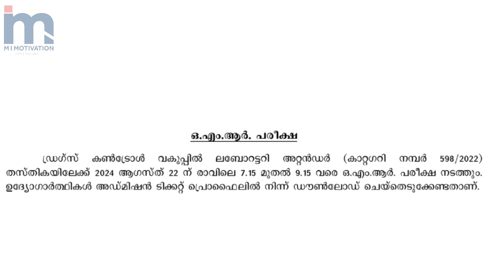‼️PSC യുടെ അടിയന്തര അറിയിപ്പ് ‼️Urgent Information: Kerala PSC Updates and Notifications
Urgent Information: Kerala PSC Updates and Notifications

 Stay informed with the latest updates and notifications from the Kerala Public Service Commission (PSC) through this urgent information video. Get crucial details about upcoming exams, application deadlines, syllabus changes, and more.

 Kerala PSC, Public Service Commission, Kerala exams, Kerala government jobs, Kerala PSC notifications, Kerala PSC updates